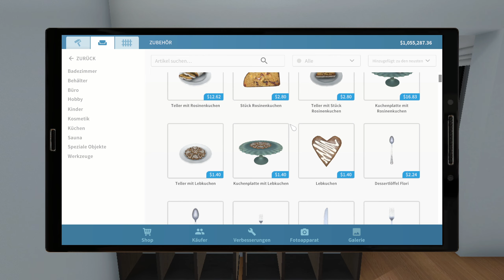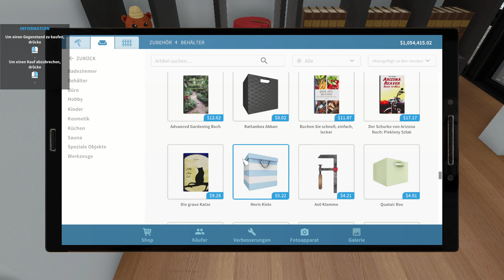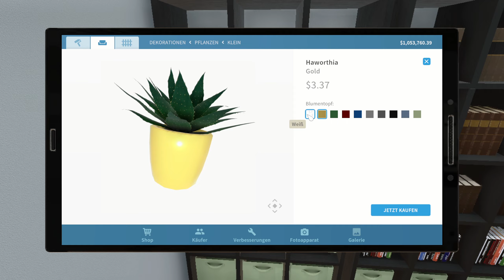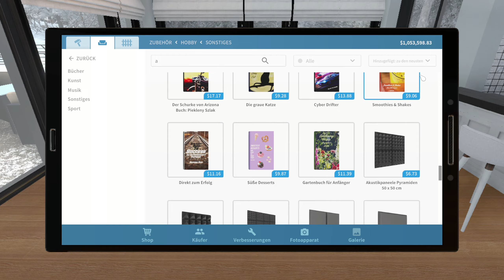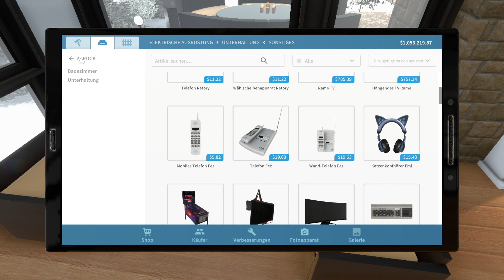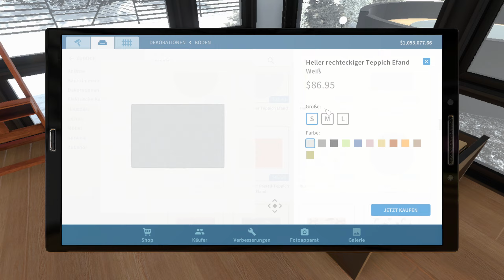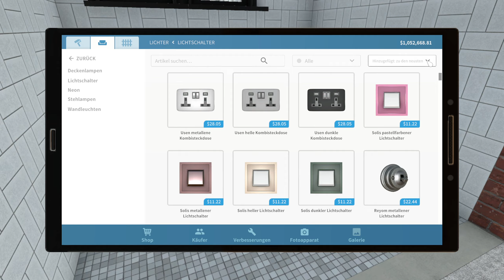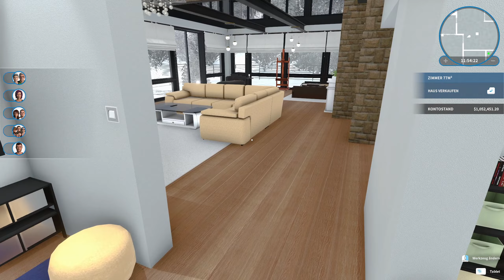🧰House Flipper S2 #019 - Spielhölle mit eigener Bar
Kommentiertes Let's Play von Lizzy

Wir Bauen Häuser um, richten ein und gestalten so gut wir können. Manchmal müssen wir uns mit Geistern oder anderen Problemen rumschlagen, doch das wichtigste ist, dass unsere Kunden zufrieden sind.